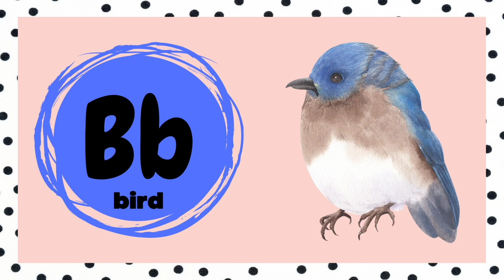ABCD Songs for Kids | A for Ant B for Bird | Alphabet Songs for Children - Nursery Rhymes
Welcome to the exciting world of ABCD songs for kids! Join us on a captivating journey of learning and fun with our delightful alphabet songs for children. Let your little ones embark on an educational adventure as they sing along to the catchy tunes of "A for Ant, B for Bird" and discover the wonders of the alphabet. Our nursery rhymes are designed to engage young minds and promote early literacy skills in a playful and enjoyable way. With colorful animations, captivating melodies, and interactive lyrics, our ABCD songs for kids are sure to capture the hearts and minds of children everywhere. Watch as your little learners dance, sing, and learn their ABCs with joy and enthusiasm. Join us today and let the magic of alphabet songs for children inspire a love for learning that will last a lifetime! Don't miss out on the viral YouTube video sensation that's sweeping the nation.